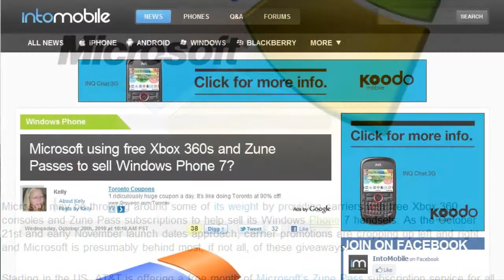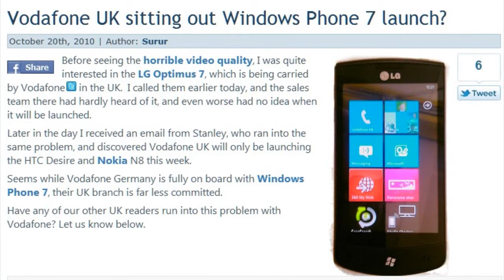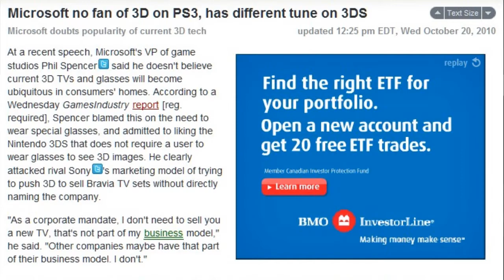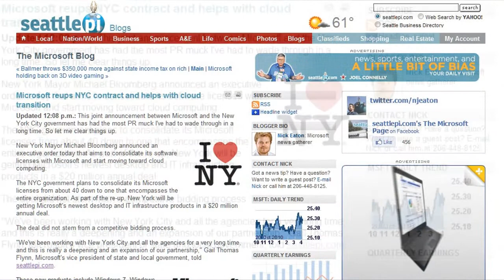WinExtra's Daily Brief - We're moving to Austria, and not for the beer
As much as this show, and blog, is about Microsoft there are times, like today, where Apple enters into the discussion. Today it had to do with their "Return to the Mac" event that has held the regular tech blogosphere enthralled for most of the day.

Paul and I discuss the day's announcements for a few minutes before getting back on track with our normal look at the headlines from Microsoft of which there were a couple. While Paul is hoping to get in on the AT&T launch special for Windows Phone 7 both of us are considering moving to either Spain or Austria because nothing beats getting a free Xbox to go along with that spanking new Windows Phone 7.

Show links.

Microsoft using free Xbox 360s and Zune Passes to sell Windows Phone 7? - intoMobile

Microsoft no fan of 3D on PS3, has different tune on 3DS - electonista

Vodafone UK sitting out Windows Phone 7 launch? - WMPoweruser

Microsoft reups NYC contract and helps with cloud transition - Seattle PI